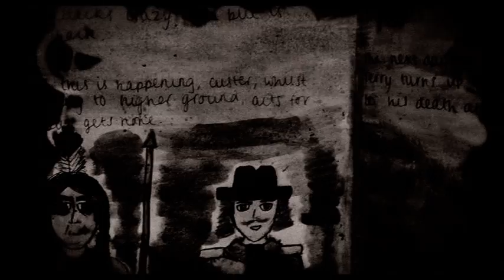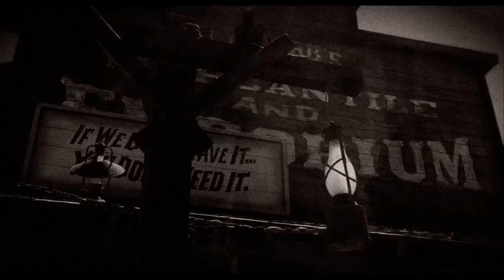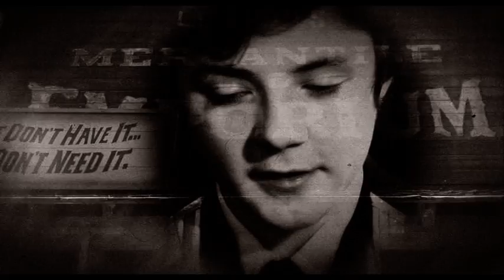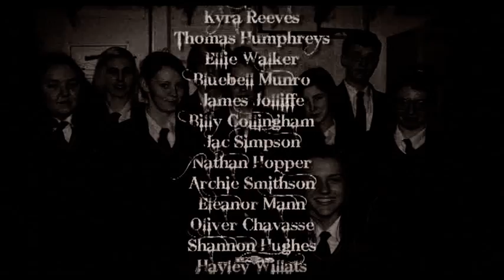The Battle of the Little Big Horn